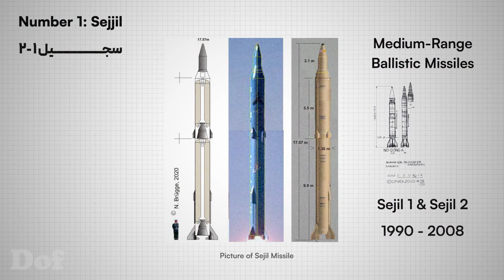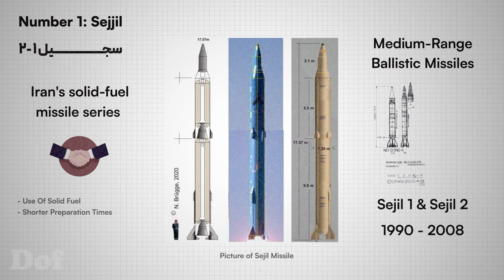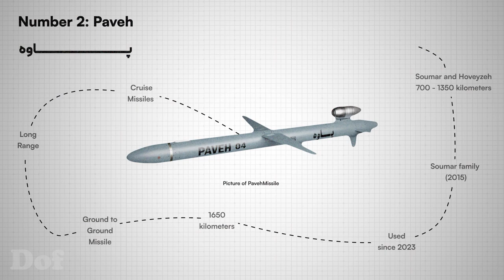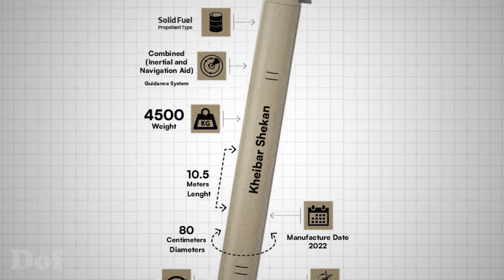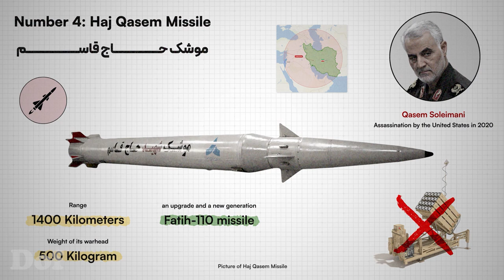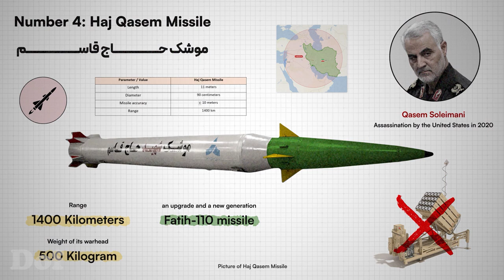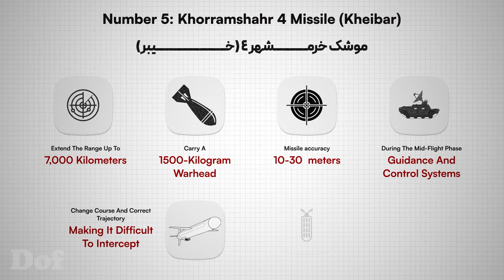Top 5 Iranian Missiles Reaching Israel 2024 | DOF Documentary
The first and most important military capability of Iran, alongside relatively antiquated military equipment, is its missiles and drones. Since 1980, two years after the Islamic Revolution and the overthrow of the previous regime, Iran has established its missile program. Now, after four decades, Iran ranks as the tenth missile power in the world. Regarding Iranian missiles reaching Israel, we want to focus on its five important weapons.
Chapters:
00:00 – Intro
00:30 – Sejjil
01:37 - Paveh
02:53 – Kheibar Shecan
04:00 – Haj Qasem
05:10 – KhorramShahr 4 (Kheibar)
06:20 – Other Iranian Missiles
06:33 – End
06:48 - Outro
Sources:
Irna
Wikipedia

Script: DOF
Video: DOF